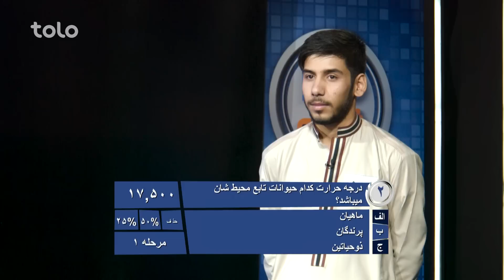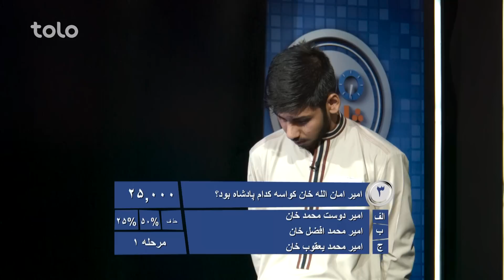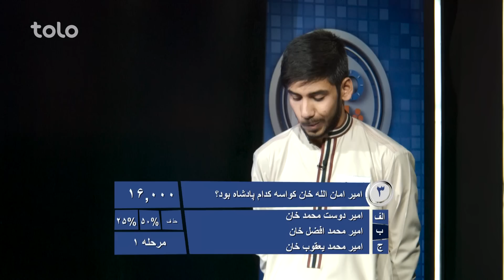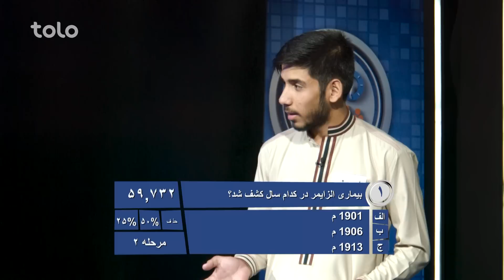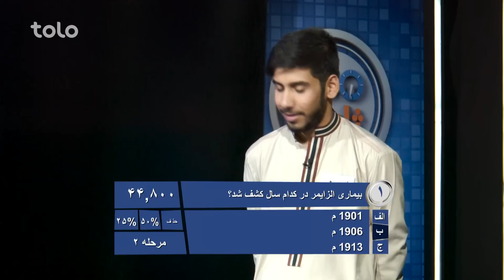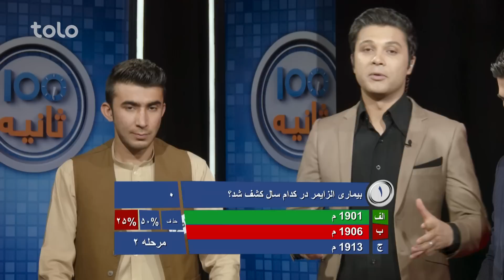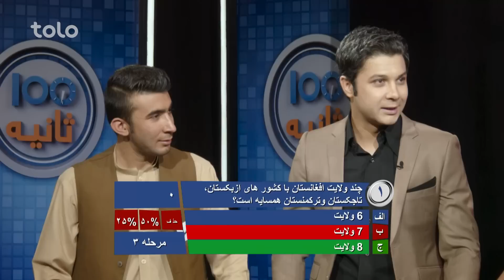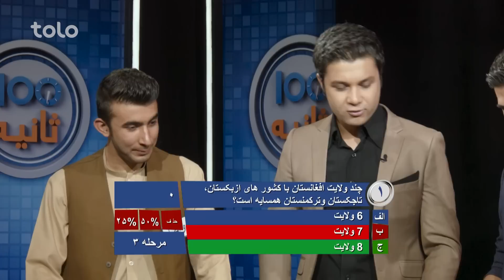صد ثانیه - ویژه برنامه عید قربان - قسمت سوم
امشب 100 ثانیه مهمان محصلین طب پوهنتون کابل است
آیا این محصلین نخبه تا سوال دهم پیش خواهند رفت ، تماشای این برنامه را از دست ندهید